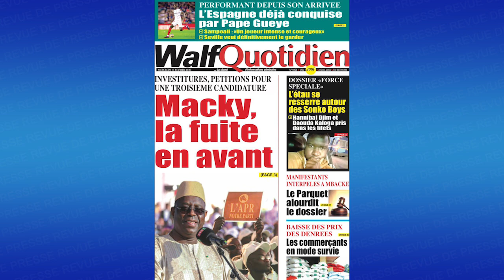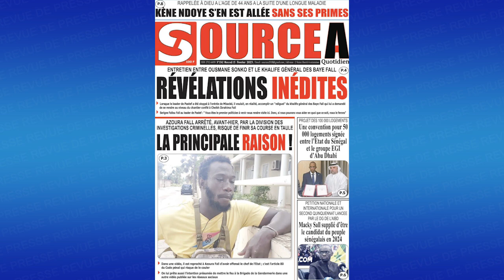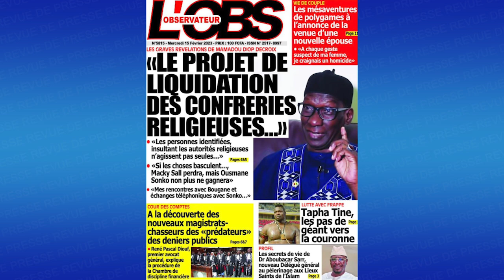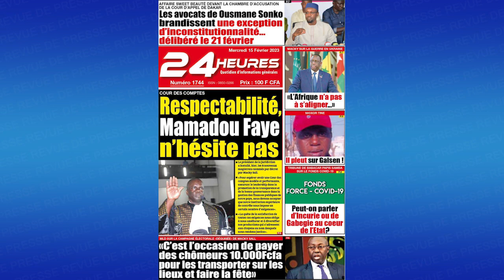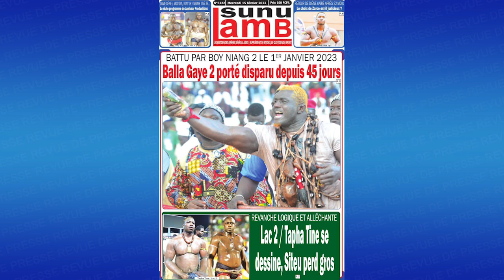La revue de presse Fr lue et parcourue par Rahmatoulaye Sarr